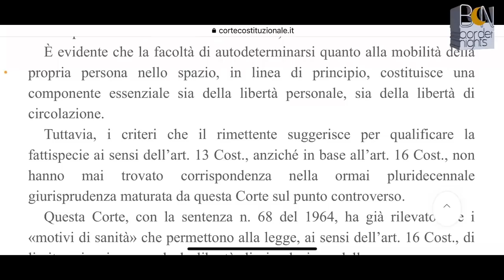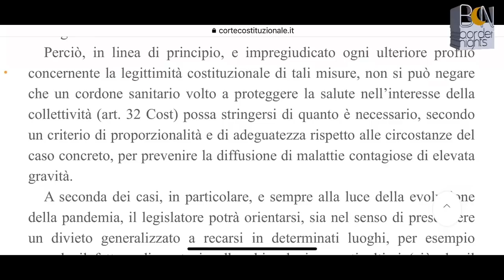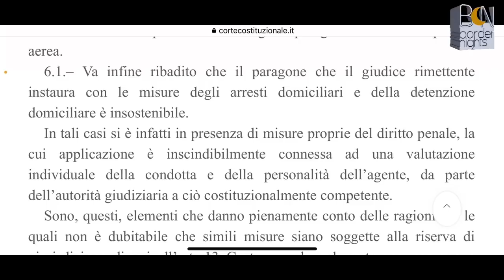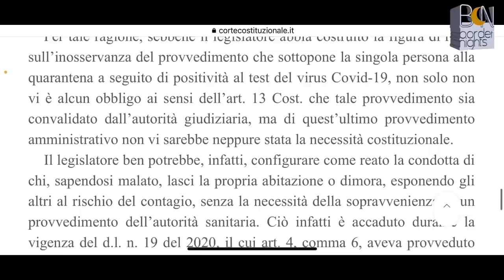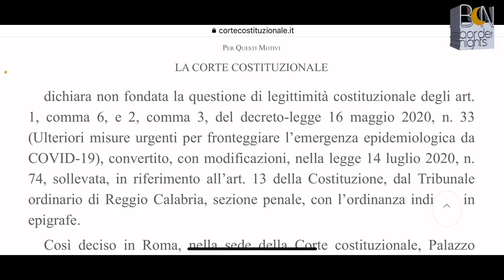QUARANTENA È LECITA: SENTENZA DELLA CORTE COSTITUZIONALE - 1 Minute News